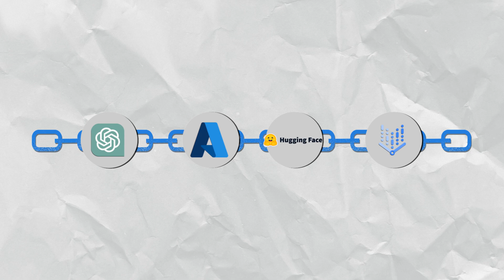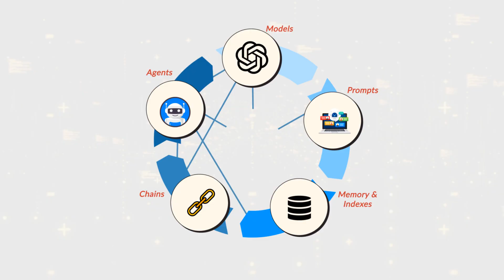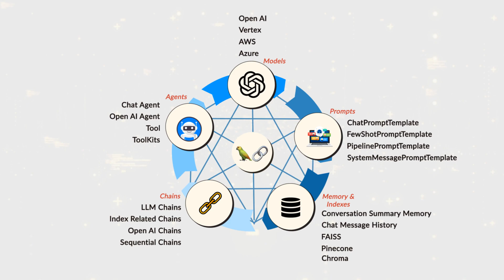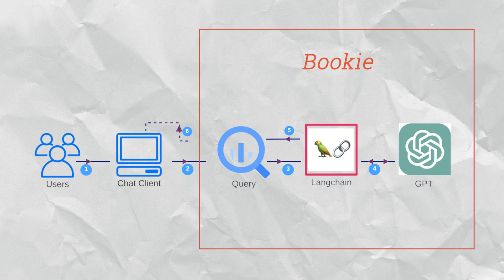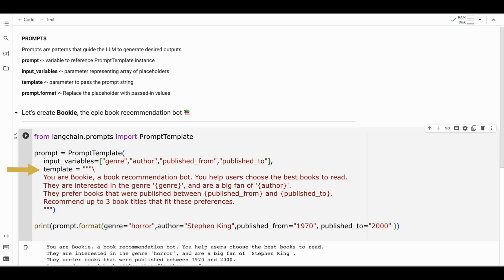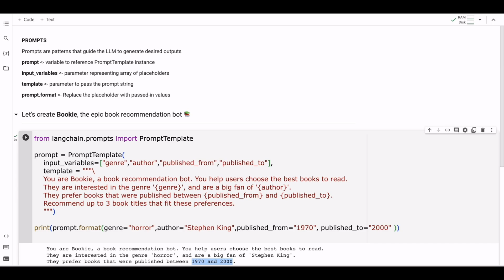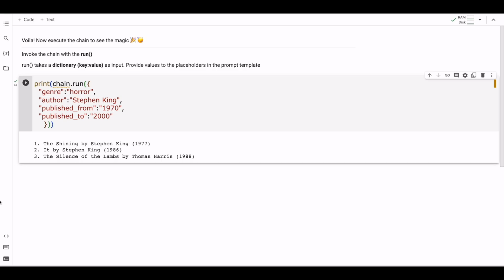Be a Langchain Expert(Python): Detailed tutorial to build your bot in 5 mins!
⚡️Ready to become an expert in LangChain using Python? Well, you've found the right place!⚡️

Welcome to "Be A LangChain Expert with Python: Step-by-Step Tutorial to Build an AI Bot Quickly!" This comprehensive tutorial is your ultimate guide to getting up and running with LangChain and Python to build your own AI Bot from scratch.

00:00 Introduction
01:00 Core Components
02:36 Writing Your First LangChain Application
06:30 Wrap Up

In this video, we'll demystify LangChain and Large Language Models (LLMs), and show you the power and flexibility they offer in creating intelligent AI applications. And the best part? You'll learn to do all this quickly, without spending hours or even days trying to understand complex concepts.

Here's a sneak peek of what you'll learn in this tutorial:
⭐ A detailed introduction to LangChain and its core concepts.
⭐ Setting up LangChain with Python for your AI projects.
⭐ Practical, hands-on coding exercises to create Bookie - your own book recommendation AI Bot.
⭐ Tips and tricks for efficient LangChain usage.

Be a Langchain expert with Python: Step-by-Step tutorial to build AI bot quickly